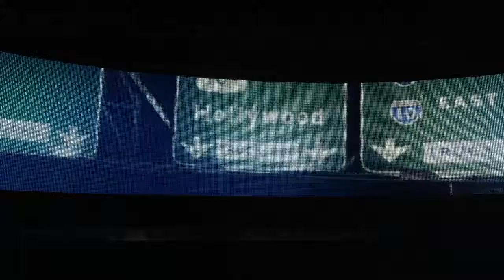WWE 2K18 - Jim Neidhart VS The Miz